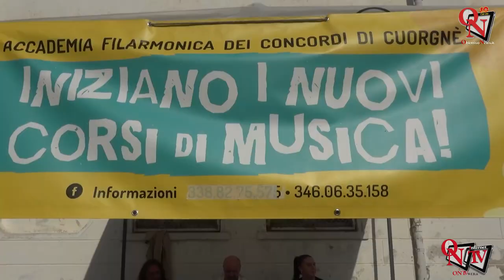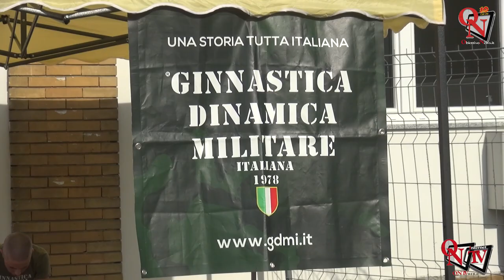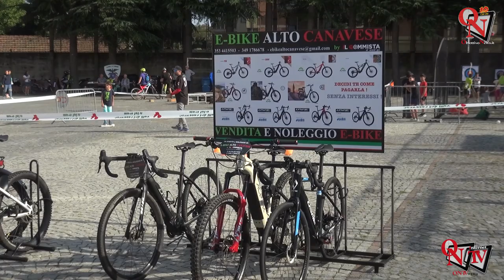CUORGNÈ - 2° edizione di "Sport al centro": grande affluenza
La 2° Edizione di “Sport al centro”, andata in scena oggi pomeriggio sabato 30 settembre, nel cortile dell’ex Morgando a Cuorgnè, ha visto una grande affluenza e partecipazione da parte delle famiglie cuorgnatesi, e non solo.
Intervistati:
Vanni Crisapulli (Vicesindaco e Assessore allo Sport di Cuorgnè)
Francesco Felizia (Consigliere comunale di Cuorgnè)